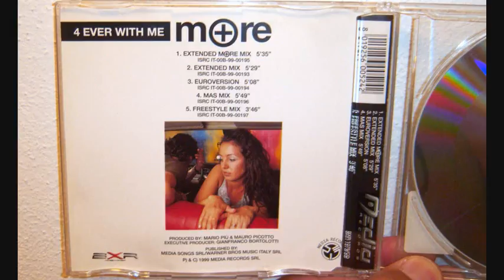More - 4 ever with me (1999 Mas mix)